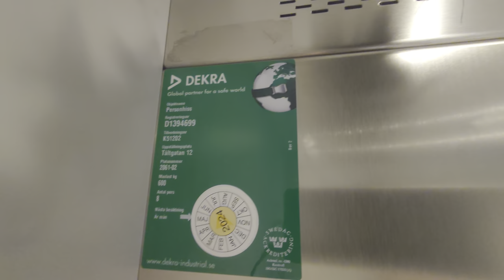DEVE (MB: SMW) Hydraulic Elevator @ Tältgatan 12, Stockholm, Sweden!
ELEVATOR INFORMATION!

Manufacturer/Tillverkare: DEVE
Model/Modell: TKID
Installation year/Byggår: ~1981
Current modernizer/Senaste modernisering av: SMW Elevator AB
Latest modernization year/Senast moderniserat år:
Capacity/Maxvikt: 600Kg - 8 Persons
Floors/Antal våningar: 4 = 0 1

Location/Adress: Tältgatan 12, 168 41 Bromma (Stockholm) Sweden!
Camera/Kamera: Sony Xperia 1 IV!